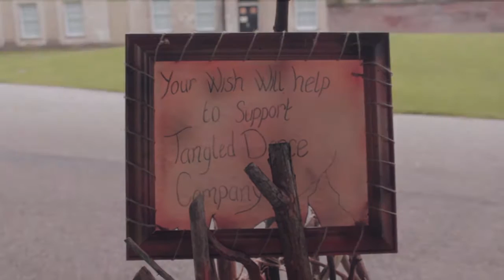Tangled Dance Company- Once upon a twisted tale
A short video we filmed whilst spending the day with Tangled Dance Company, who performed their interactive dance piece "Once upon a twisted tale" in Heaton Park, Manchester.